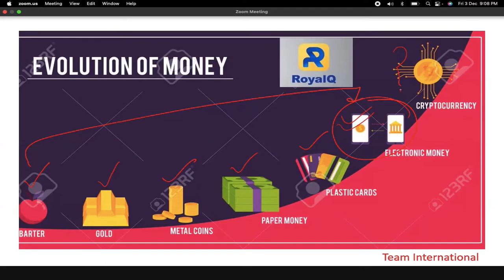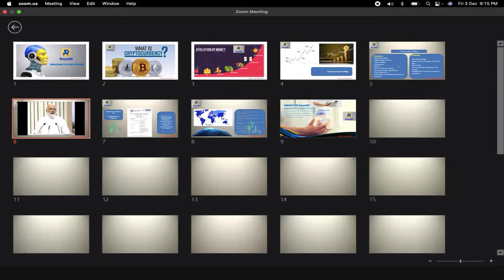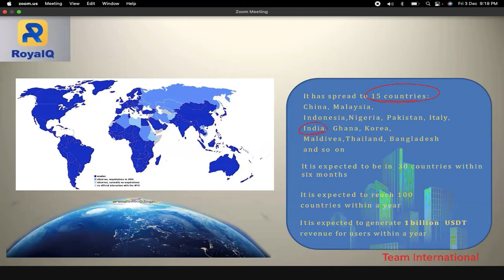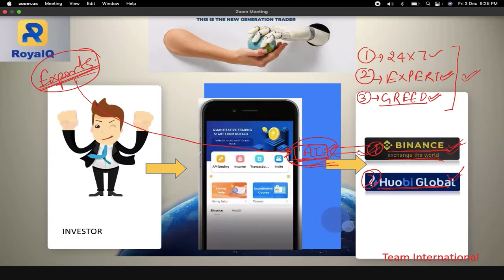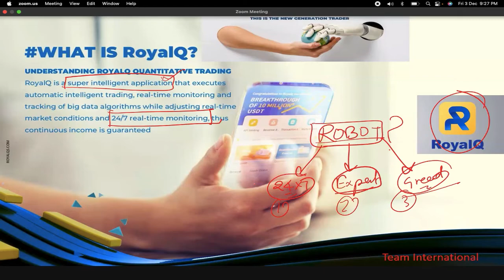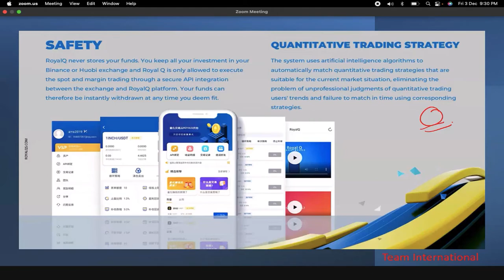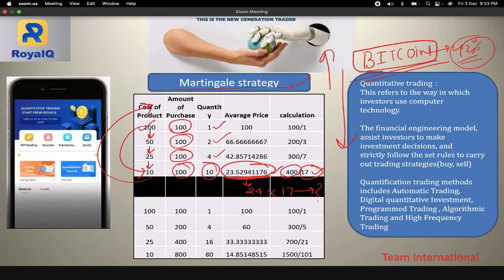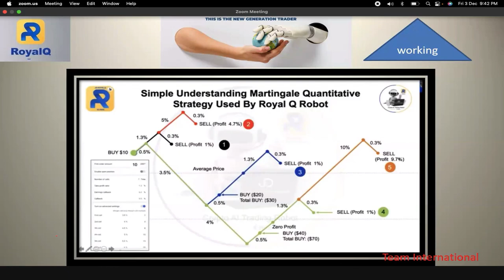RoyalQ Grand Webinar | Part 1 | KS Knowledge Tv